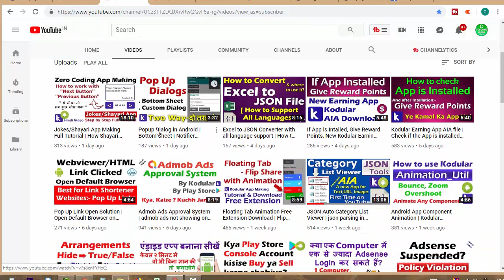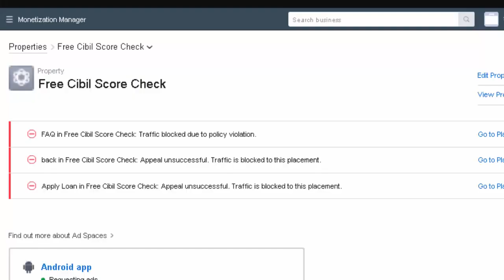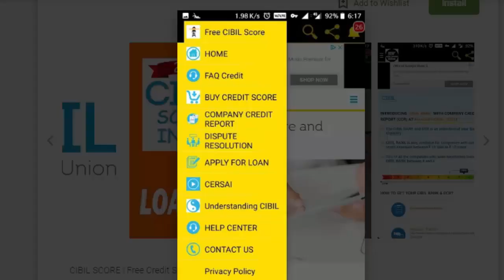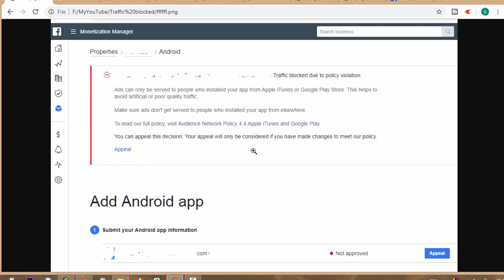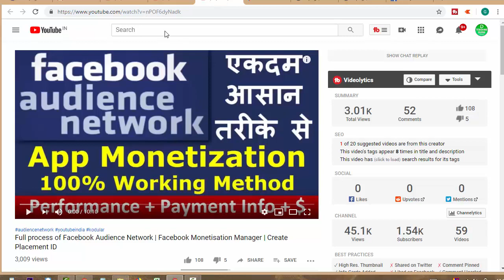facebook audience network Traffic blocked due to Policy Violation | facebook ads issue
इन निचे वीडियो को जरूर देखे-Must watch these below video

How to show interstitial ads on every 5 or 8 clicks or actions | Admob interstitial Ads implementation: